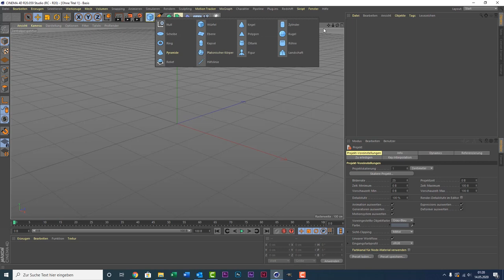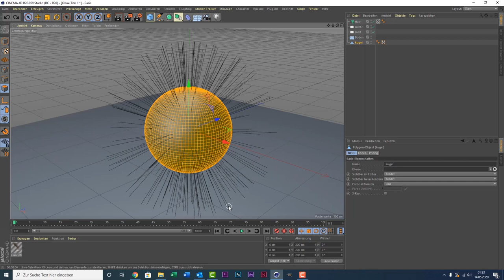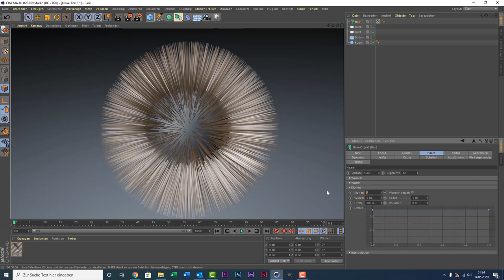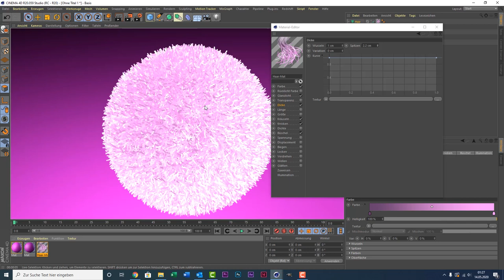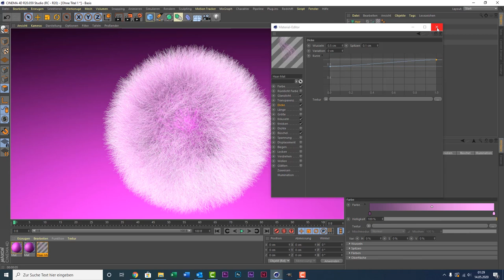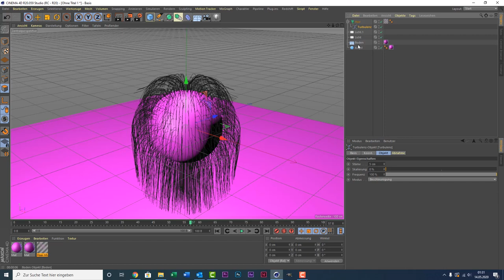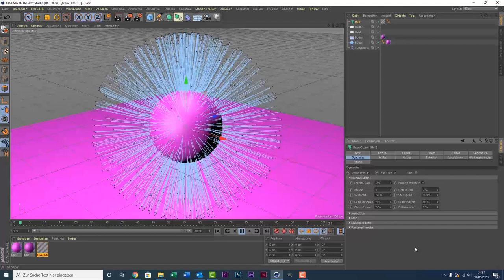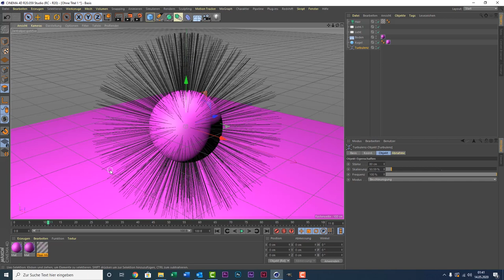Cinema 4D Tutorial - Haare erstellen & animieren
Ein User hatte mich gefragt wie man denn Haare richtig erstellen kann und diese auch zu animieren. Ich hoffe es gefällt euch und schreibt es mir einfach in die Kommentare, wenn ihr auch gerne einen Tutorialwunsch habt.